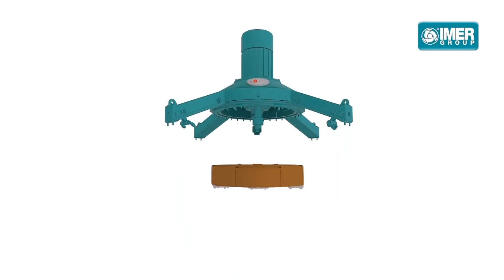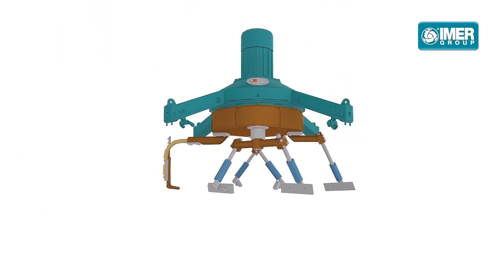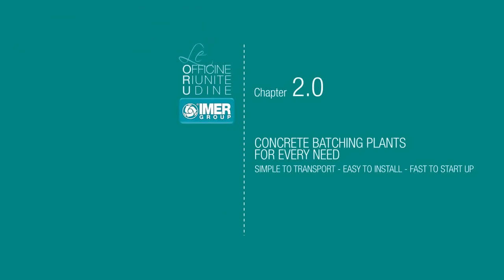ORU BATCHING PLANT